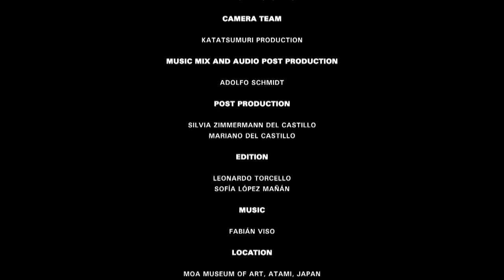【English】Dialogues In Paradise MARCELO SANCHEZ SORONDO x TAKASHI HONMYO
MOA MUSEUM OF ART
Dialogues In Paradise No.5

MARCELO SANCHEZ SORONDO x TAKASHI HONMYO